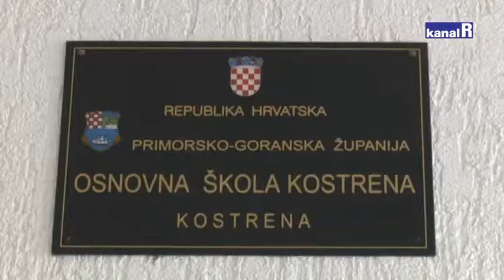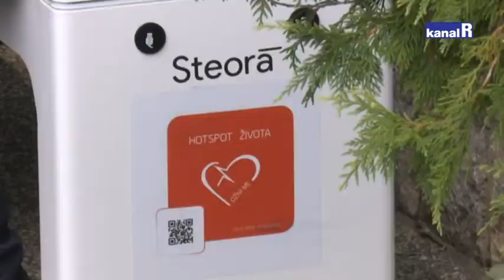DONACIJA SPORTSKE OPREME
INA donirala 30 tisuća kuna za 15 sportskih udruga i klubova u Kostreni čime su nabavljeni sportska oprema i rekviziti